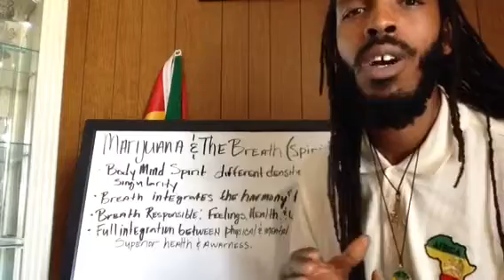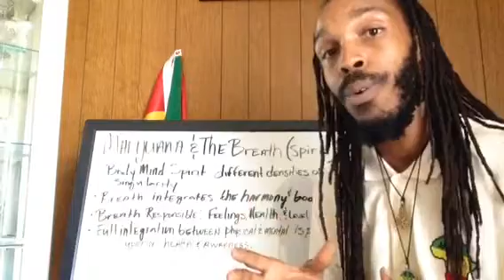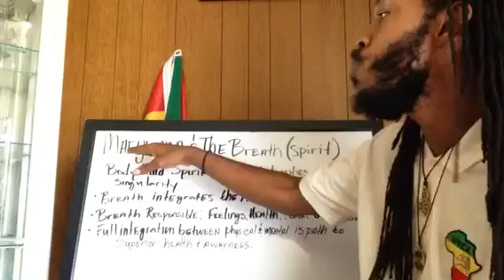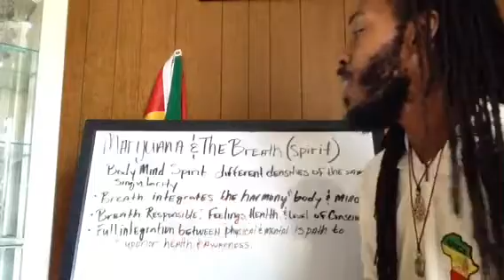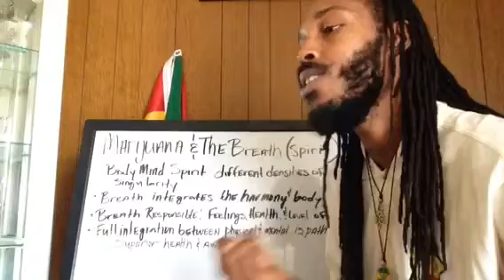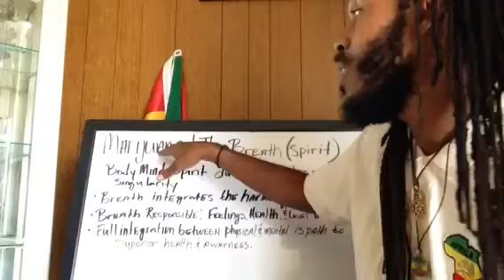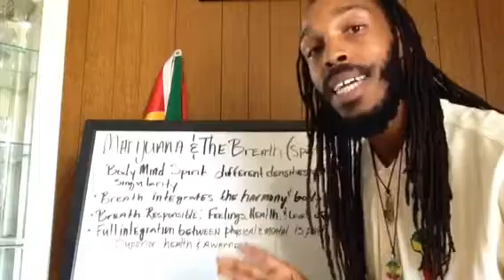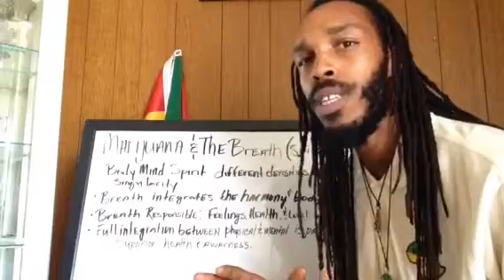RASTAFARI YOGA : CANNABIS SACRAMENT & THE BREATH